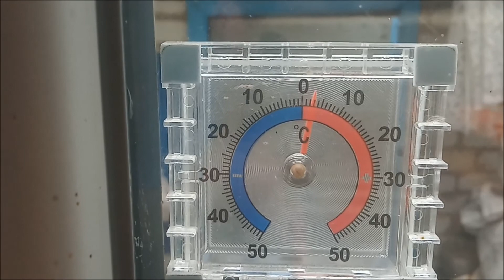25 Марта опять снег. Стиральная машина Gorenje.